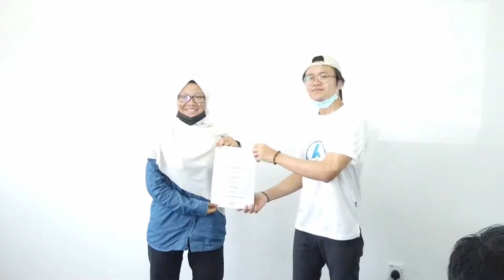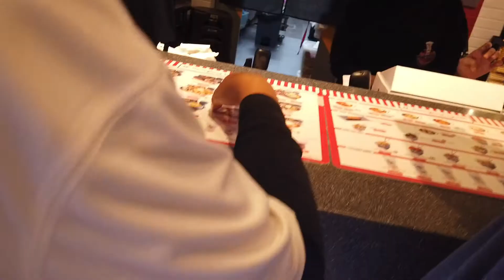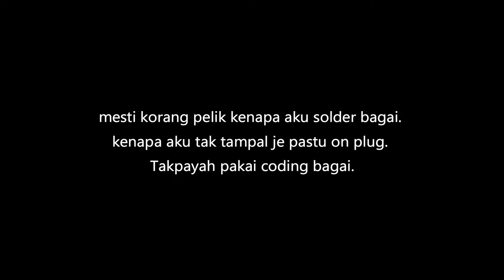FAEZ BAHAGIA DAPAT BUAT PROJECT ( kembar ijoy ) | ehdzul vlog #011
dalam ni ada b-roll. first time aku buat tau. tengok la sampai habis okay!

manusia dalam ni ;